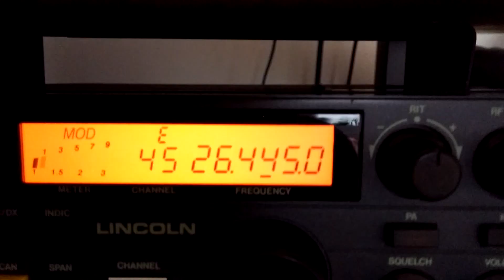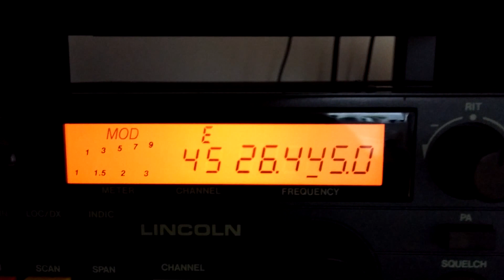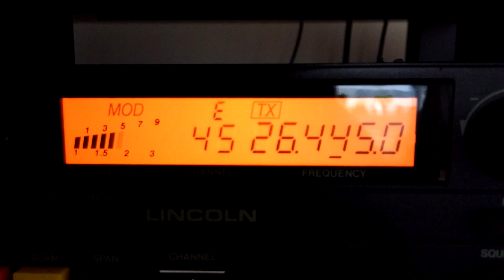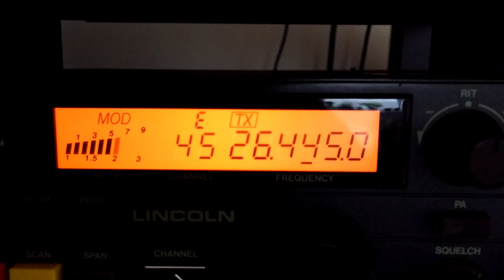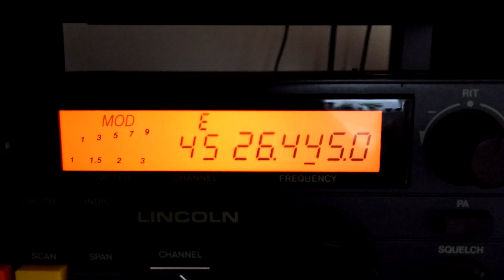161AG075. Arek (Recz) Zach-Pomorskie